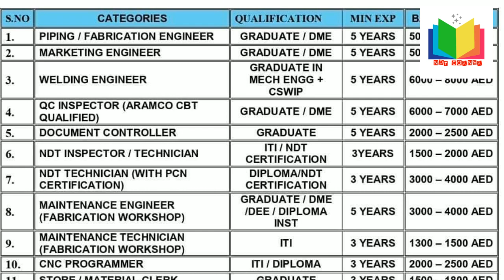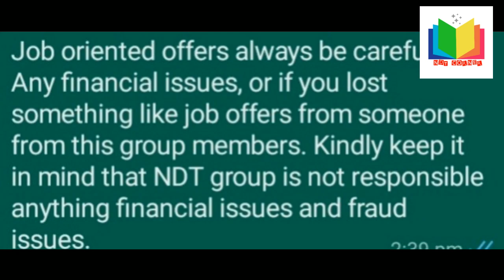NDT INSPECTOR# NDT TECHNICIAN# DUBAI#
Join with us using this links to get NDT requirements